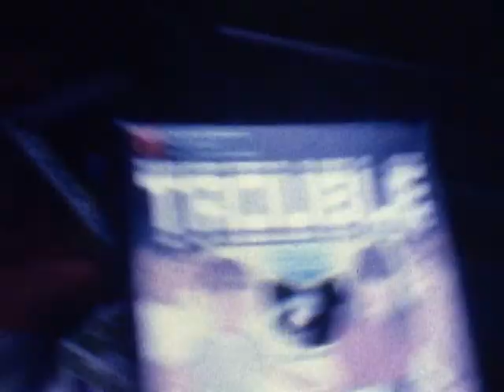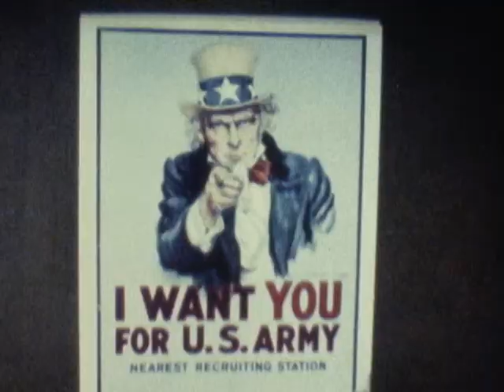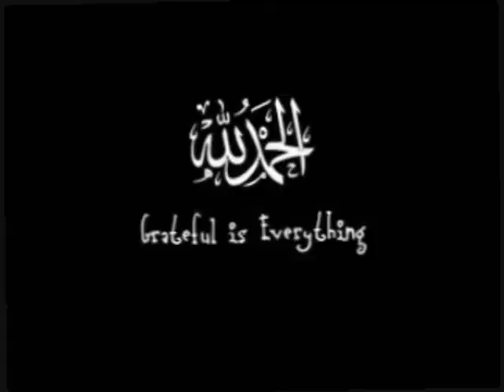Time Travel for Mom Vol 2 the 1970s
Here are some clips from the our 1970s home movies.  This is the last time travel for the month of Ramadan, 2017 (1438)  May Allah SWT accept all our fasts.  Alhamdulillah.